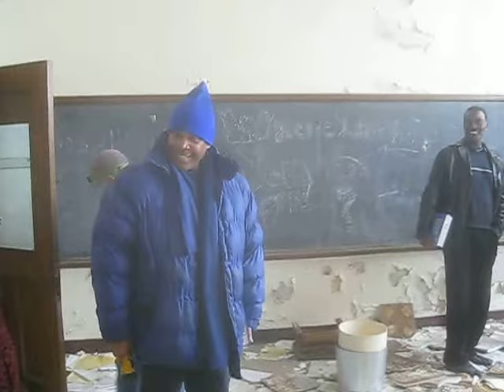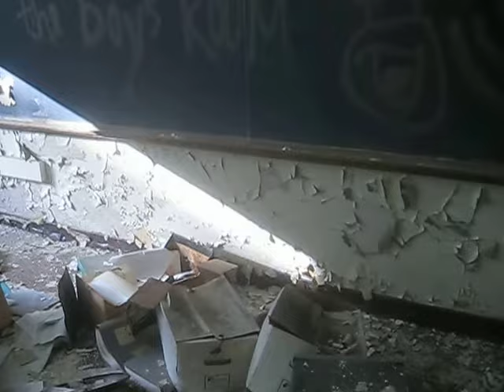Last Highland Park Senior High School Tour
My amateur video of the last tour of the original Highland Park Senior High School, Highland Park, Mich., Nov. 11, 2017.  Click on "SHOW MORE" below to read my full description.  I memorialized the following: The outside of the back of the high school, showing fire damage (00:00) and, I think, the open windows of the library, where I began my study of "black" history and culture in 1974 (00:23); the atrium, where the old boy's gym was before it was destroyed by a fire in, I think, 1975/76 (00:44); the library, where I was joined by Billy Zook, the building custodian, and former classmate Sandra (Sandy) McLemore, who appear thruout most of the rest of the video; the library was divided into several rooms after the high school was absorbed by Highland Park Community College in 1978 (00:08); the spectacular view offered by the roof, access to which was gained by a staircase that no one seemed to remember on the eastern side of the second floor; I was joined by Sandy, Billy, Kelvin Lundy, Shiela and other Parkers (01:53); the auditorium, also known as the assembly hall; Black Power spokesman Stokely Carmichael (later Kwame Ture) spoke here in 1966 and I showed 16mm Bruce Lee martial arts movies here about 1977 (03:16); the WHPR radio studios, where my best friend Charles (Chucky) Bush had a jazz show (04:04); the A/V office (Room 344) near the main office, where audio-visual equipment, including 16mm projectors, slide projectors, stands, etc., were stored (04:58); the main office, where I briefly interviewed Sandy; at different times, this was the counselor's office (05:13); the beautiful, but now crumbling, mural on Kano, Nigeria, on the staircase landing between the second and third floors of the old community college (the western side of the building); it was painted in 1972 and signified African Americans' growing "racial" consciousness (05:45); Room 218 on the old college side, where I was joined by Shiela, Atiba Sanyika (formerly Howard Nelson), Billy and others; shockingly, it contains the abandoned records of at least dozens of students from as early as the 1940s, including elementary records (06:27); Room 216, also containing abandoned students' records (06:55); the theatre, where Atiba recalls a mid-1970s address he made here on the FBI's now-infamous Counter-Intelligence Program (COINTELPRO) to destroy the black liberation movement; Brenda Perryman taught here; the atrium could be seen behind the open back windows (07:12); and the band room, where I held third baritone chair behind Atiba and the late Gregory McWhite, who alternated between first and second chair (08:06).

This historic building deserves to be professionally recorded, preferably with a historian and/or former students and faculty.   I'm sorry that the quality of my video is so poor, but I did the best that I could with what I had.